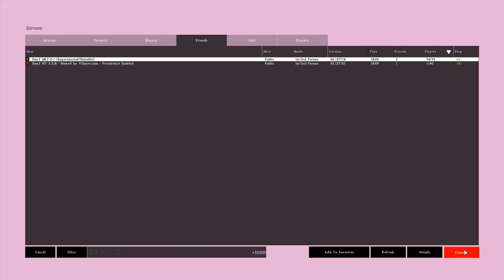Dayz Standalone - heli Crash kill 2 - 0.56 exp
Camping Exp 0.56 sur serv 75 players avec en bonus Kdwolf et puhdado